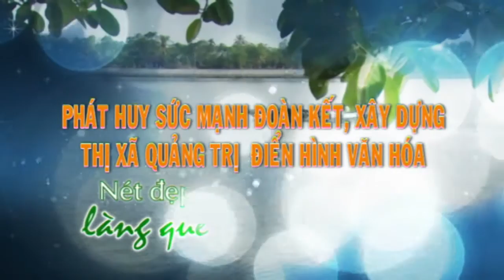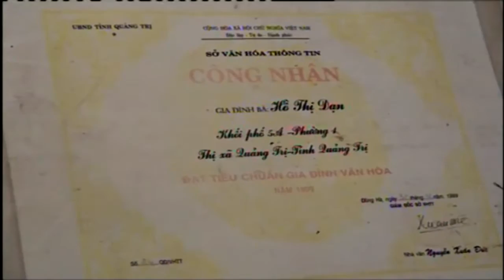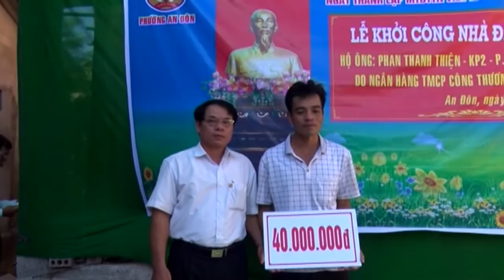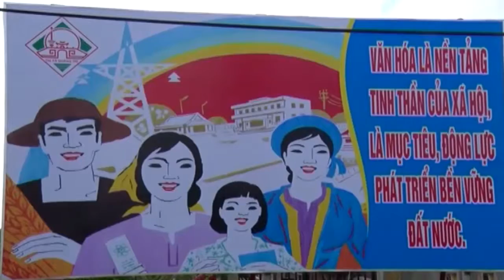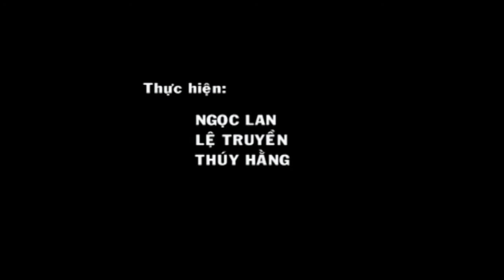[Nét đẹp làng quê] Phát huy sức mạnh đoàn kết, xây dựng thị xã Quảng Trị điển hình văn hóa